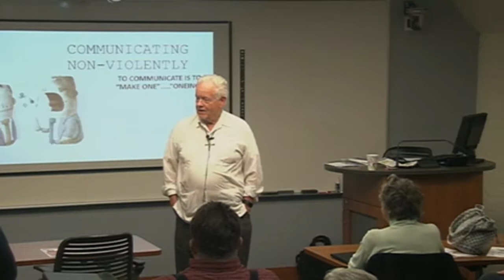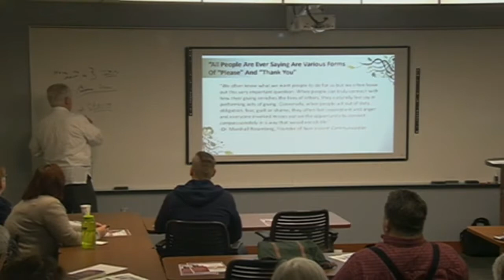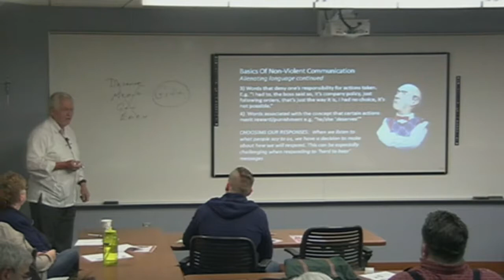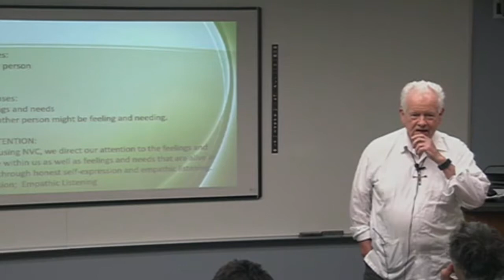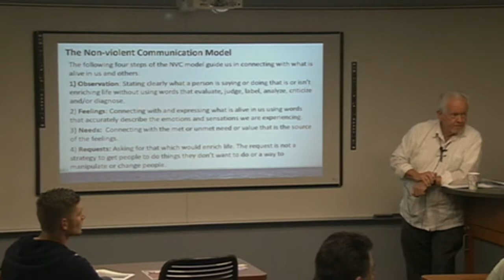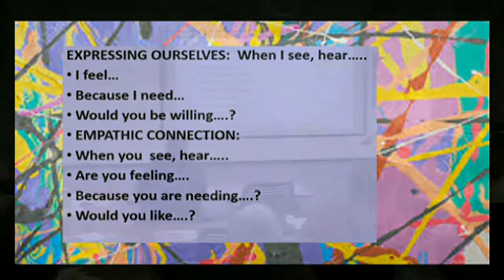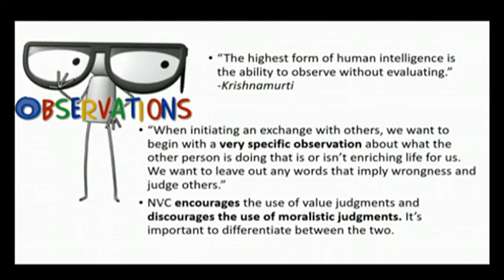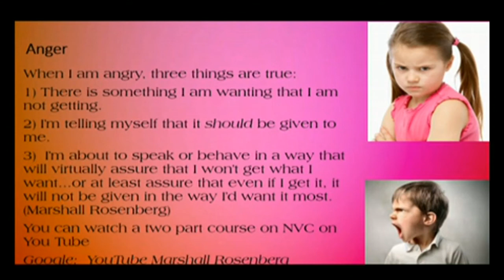Nonviolent Communication Pt. 1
With Fr. Joachim Lally, CSP
Catholic Information Center, Grand Rapids